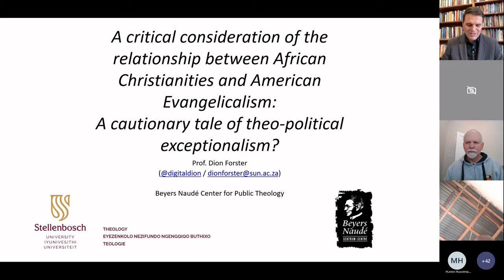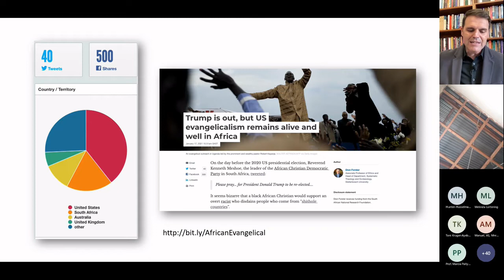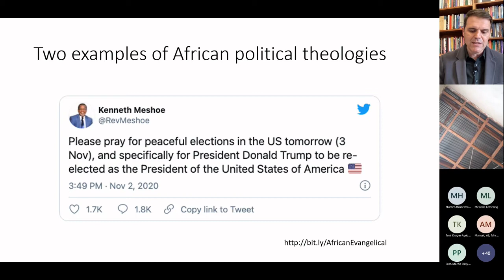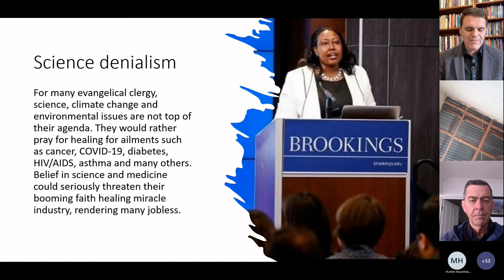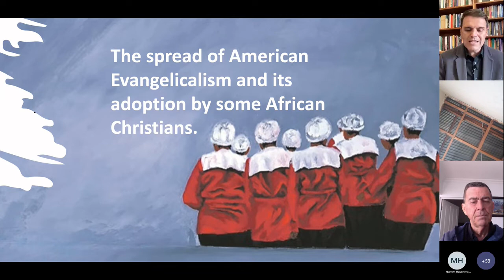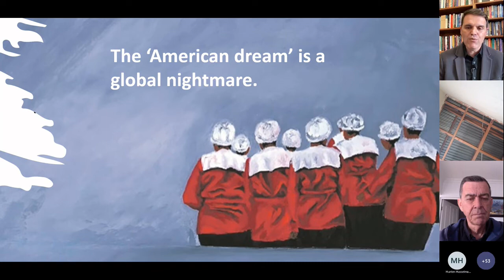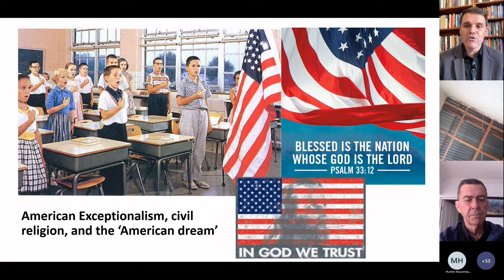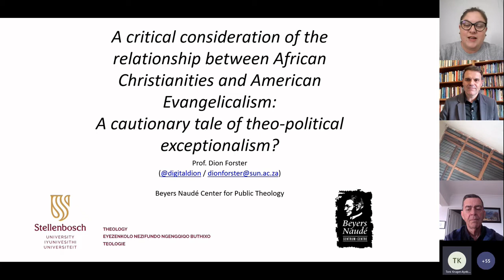Stellenbosch Forum Lecture: African Christianities and American Evangelicalism (Prof Dion Forster)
Topic: A Critical Consideration of the Relationship Between African Christianities and American Evangelicalism: A Cautionary Tale of Theo-Political Exceptionalism?

About the lecture:
Why do many African evangelical Christians continue to support Donald Trump and the former Trump administration's political agenda? This lecture critically reconsiders some of the reasons why some African Christian individuals and African Christian groupings have been loyal to seemingly morally corrupt, socially problematic, American politicians and their political agendas. To understand this, we consider some historical and sociological factors that led to the widescale adoption of American evangelicalism by some African Christians. It is shown that some contemporary American evangelical beliefs are founded upon the myth of the ‘American Dream’ and the political-theological notion of ‘American exceptionalism’. These political theologies underpin the spread of American evangelical beliefs and ideologies worldwide, employing a network of financial and political patronage. Finally, we ask what African Christians might do to guard against economic and political abuses that shape and misshape African Christian theology and ethics.

About the presenter: Prof Dion Forster
Dion A. Forster is professor of Public Theology and Ethics. He serves as the Chair of the Department of Systematic Theology and Ecclesiology, and the Director of the Beyers Naudé Centre for Public Theology in the Faculty of Theology, Stellenbosch University. He holds a PhD in New Testament studies and a PhD in Systematic Theology.
Dion is a Rated researcher with the National Research Foundation (NRF) of South Africa. He has also served as a member of the Berlin Institute for Public Theology, the World Economic Forum's 'Expert Network', and the GERIS (Global Exchange on Religion in Society) of the European Union, as well as the G20's anti-racism policy task team for the IF20.
Much of his research focusses on the intersections of faith and public life.